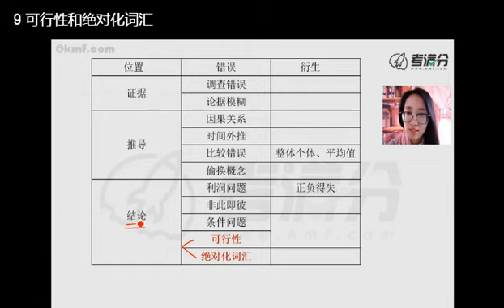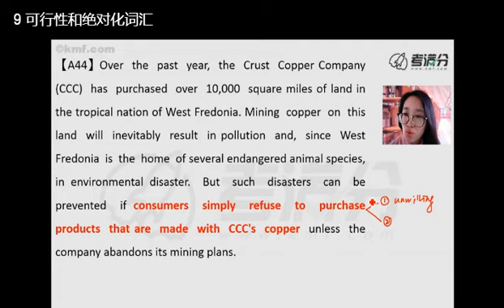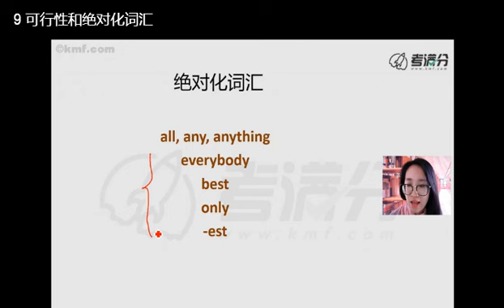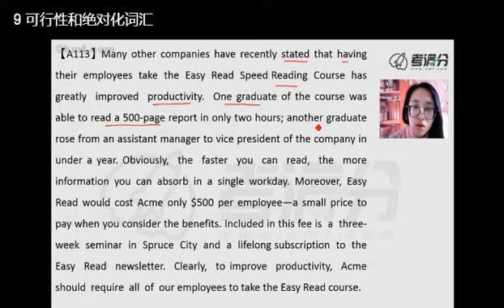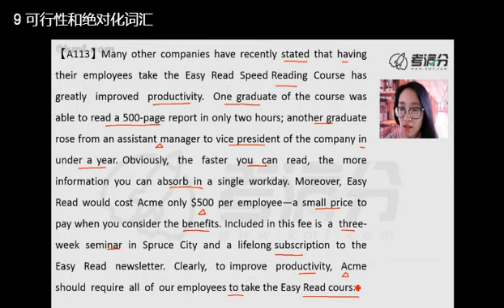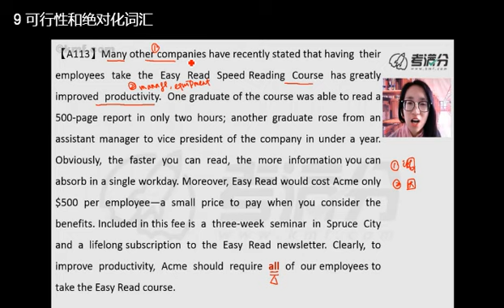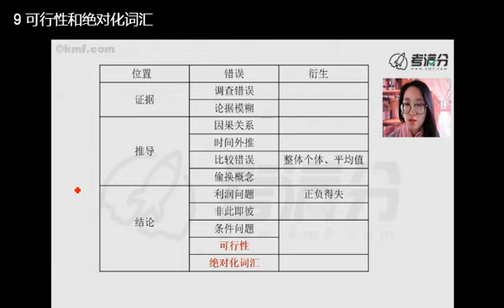GRE写作argument 可行性和绝对化用词